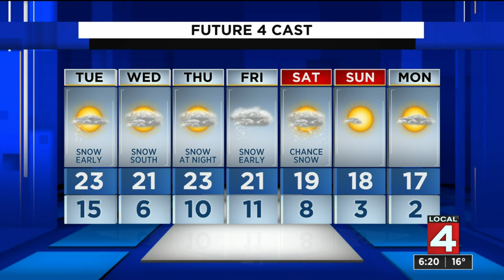Metro Detroit weather forecast Feb. 8, 2021 -- 6 p.m. Update